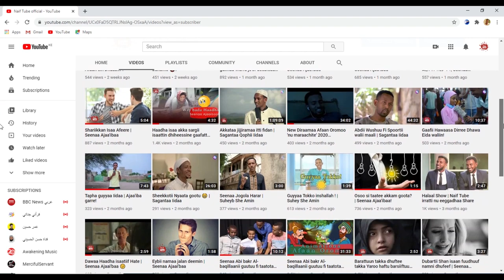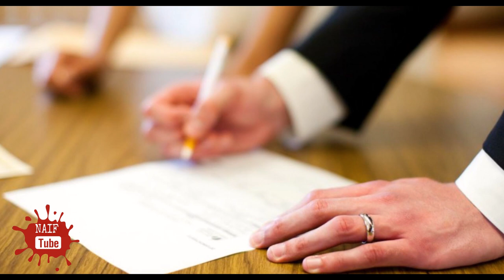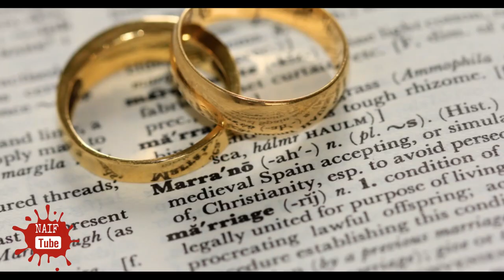Waraqaan jiruu isii ballessite seenaa Hanaan | Seenaa Ajaa'ibaa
الهم صلي وسلم على محمد !

Obboleeyyan Kiyyaa Kabajamoo fi qaqqaalii ❤🌹 Rabbiin bakkuma jirtan hundattuu isin haa tiisuu waanni takkalleen 10isinin dhibin du'ai teessan babbareedduu saninniin nun irraanfatinaa jzk.

Nuun wal qunnamuuf Page Naif Tube ┊📩 ⚈ irratti dhaamsa nuuf kaayaa Galatoomaa!

✥ Our Hashtag ^__^